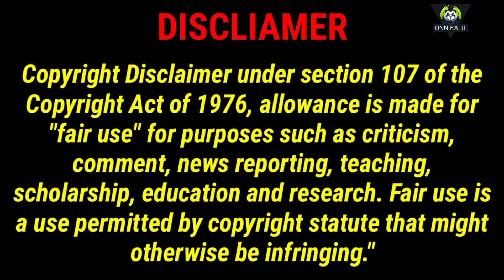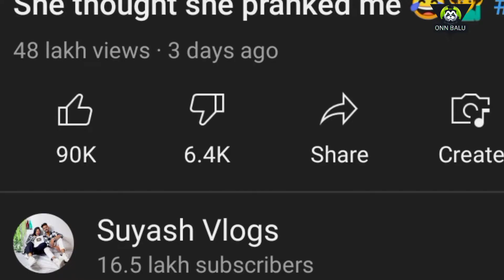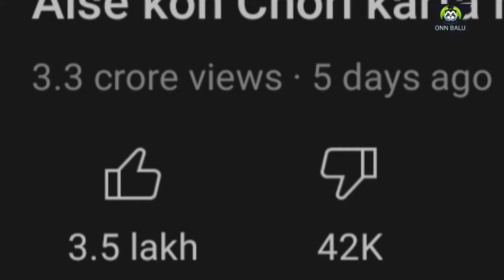NOW YouTube is The new tiktok | yt shorts 🤔 | ONN BALU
you tube shorts is the new tiktok | vairal onn balu#shorts#tiktok#new couples tiktok#yt shorts trending#youtube shorts monetization#youtube shorts#odianew tiktok video 2021#youtube shorts roast video#shorts video new video#shorts#hort videos#odia tik tok new song#tiktok hot#new viral video#shorts#muskan ballu tik tok video new#talking tom shorts#

onn balu